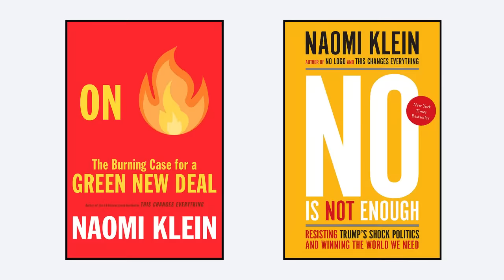A Global Green New Deal: Into the Portal, Leave No one Behind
Join Arundhati Roy and Naomi Klein in a conversation moderated by Asad Rehman on how we move from crisis to justice and build a Global Green New Deal!

We knew our system was broken. But the Covid-19 pandemic has reinforced the cruelty of the global economy, and deepened the visceral injustices of our societies.

Before the virus stuck, the effect of climate catastrophe and obscene inequality meant that millions were already living in multiple crises.

Now, as the pandemic wreaks an untold impact, we know that it is those who are most vulnerable—whether from their inability to access healthcare, or because of their economic precarity—who bear the heaviest burden. In times of crisis, it is always the poorest, the most oppressed, and those under occupation, who are most affected.

Our only recourse is to amplify the calls for justice ringing from every corner of the globe. The time to build the future we deserve is now, and international solidarity is the tool we need to begin its construction.

WE CAN MOVE FROM CRISIS TO JUSTICE WITH A GLOBAL GREEN NEW DEAL FOR PEOPLE AND PLANET

Join Arundhati Roy and Naomi Klein in a conversation moderated by Asad Rehman and hear how we can begin to build a global transformation.

Together, we will build a people’s plan to implement a resilient global economy, based on the principles of a just recovery and transition.

You can get involved by joining and supporting each of this event's sponsoring organizations.

Haymarket Books is an independent, radical, non-profit publisher. Every dollar we take in from book sales and donations goes directly to support our project of publishing books for changing the world—a project has never been more necessary or more urgent. We need your help to continue to do the work.

While all of our events are freely available, we ask that those who are able make a solidarity donation in support of our continuing to do this important work.